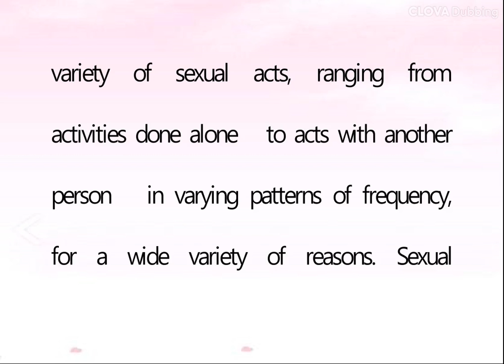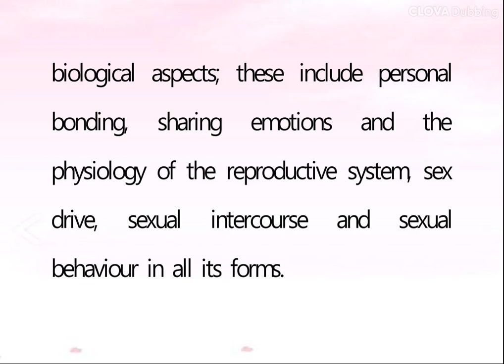Human sexual activity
Listen to Wikipedia! Wikipedia articles being read aloud